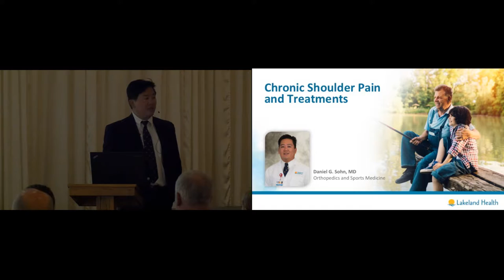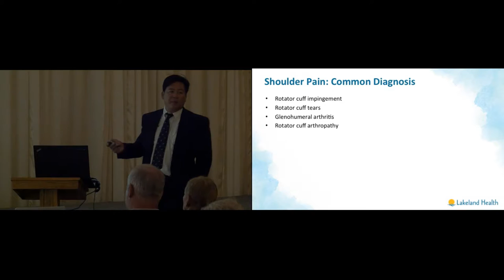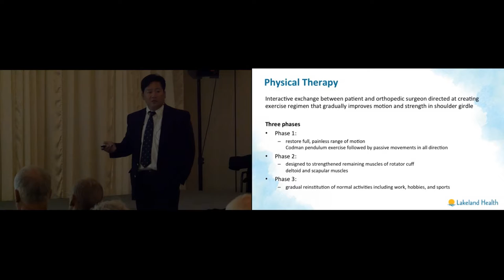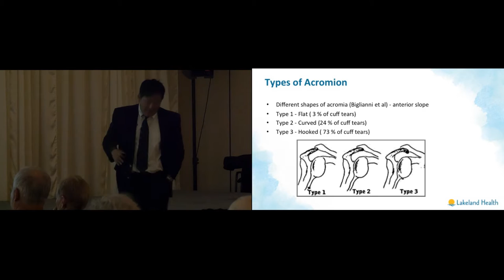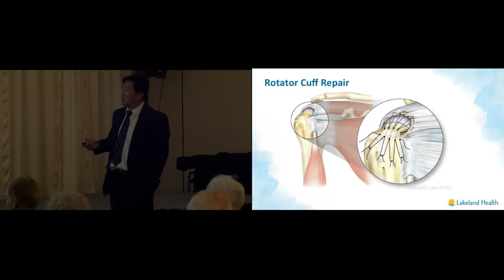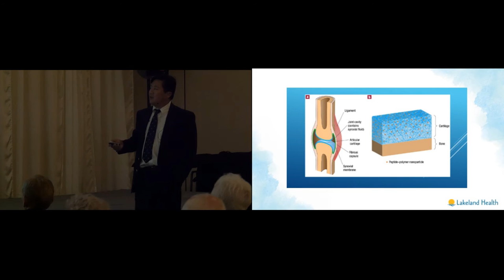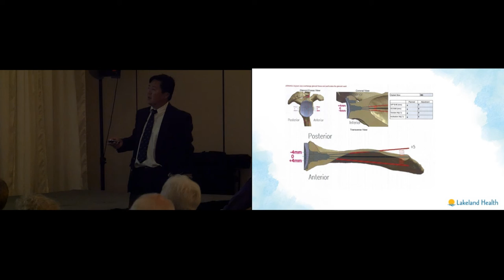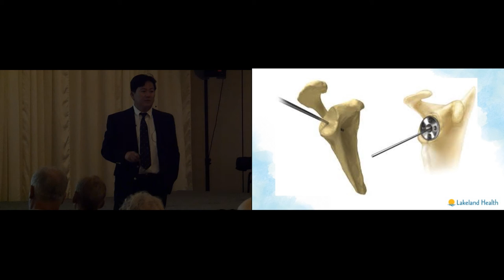Living with Shoulder Pain (Daniel Sohn, MD)